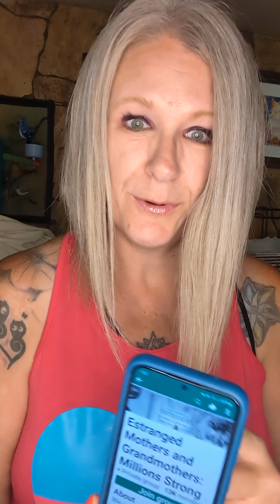Facebook Group Warning - Estranged Mothers and Grandmothers: Millions Strong